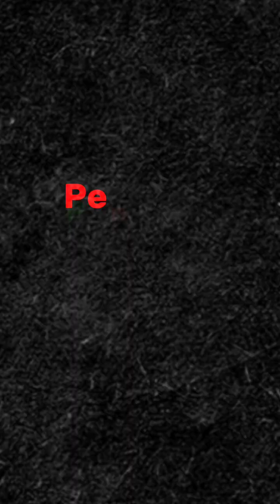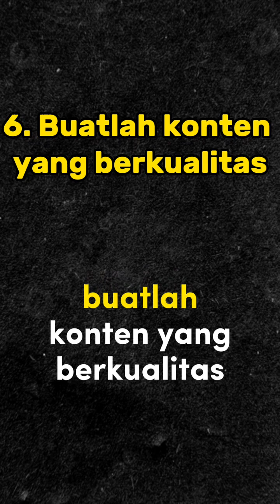Part 2 Strategi Membuat Konten yang sukses spesial untuk anda pemula